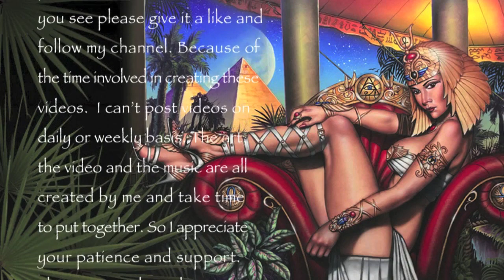OASIS Speed Painting Movie by artist Greg Andrews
Time laps Egyptian themed fantasy pinup illustration by the artist Greg Andrews. Modeled by the lovely actress and B horror movie queen Max Wasa. Thank you Max for being such a professional and down to earth model to work with.